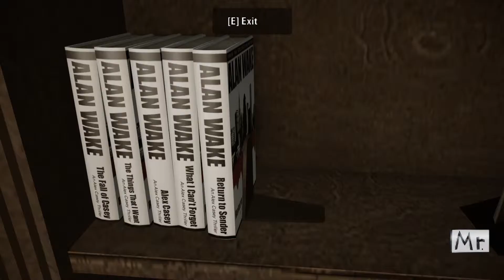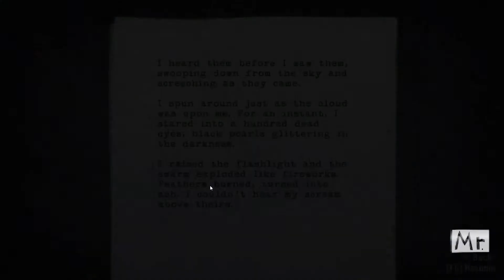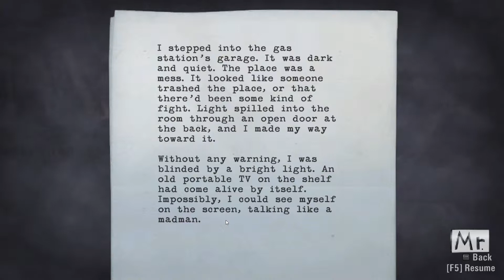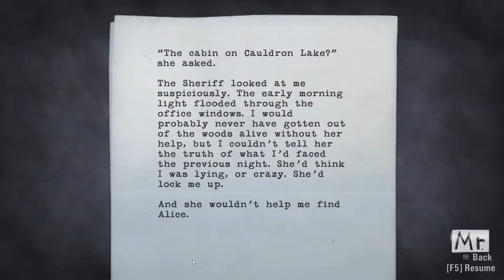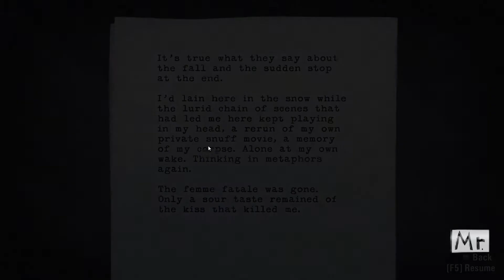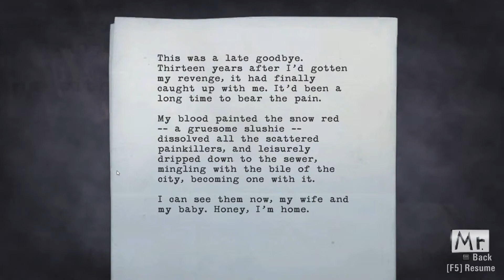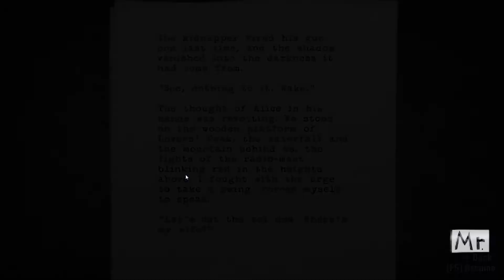Lets Play Alan wake E4 not kosher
PegiRated: 18 (Violence towards defenceless people)